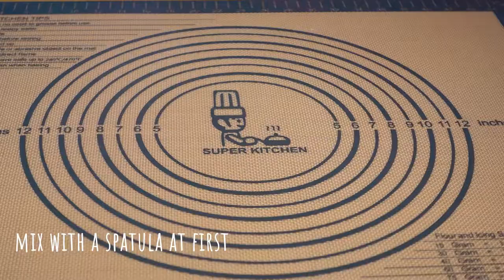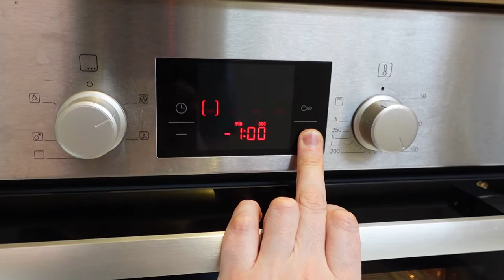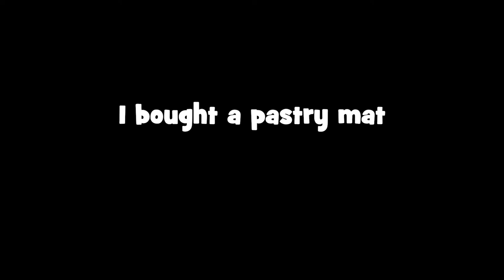EASY MILK BREAD RECIPE | Japanese Bread alternative | So Fluffy and Chewy!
This recipe is an easy to make Japanese Milk Bread alternative.  The loaf is super fluffy and soft and is a perfect bread for sandwiches, especially Katsu Sando, Egg sandwiches and One Pan Egg Toast.

The dough is hard to form due to the moisture content but persevere and you'll be rewarded. This recipe has high moisture content like Japanese Milk Bread but without having to form a roux mixture such as Yudane or Tangzhong which can be time consuming.

For this recipe I used the following:
270g Strong Flour (I used Extra Strong Canadian Flour) You need a high protein content!
20g Unsalted Butter (room temperature)
25g Sugar
Large Egg (room temperature)
5g Salt
80g Water (warm)
40g Milk (warm)
6g Instant Yeast
2.5lb loaf tin

You can make this in a machine, just add the dry ingredients first, making sure to keep the salt and yeast separate and add the wet ingredients.
The dough has to be kneaded until you can stretch it quite far without breaking, up until the point you can see through it (window pane).

Proof until tripled in size and divide into two pieces.  Roll each piece out and fold into thirds and roll together.  Put these into the Loaf tin and allow to proof for a second time.

Bake in an oven at around 180c, 160c fan for about 24 minutes.